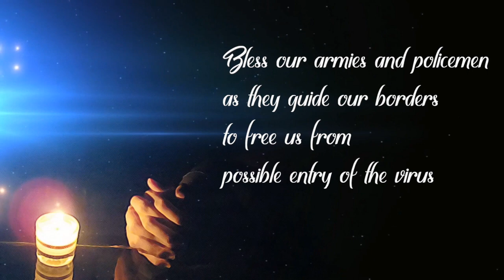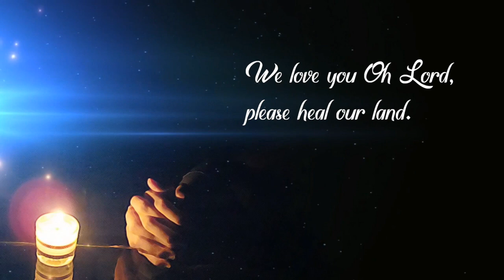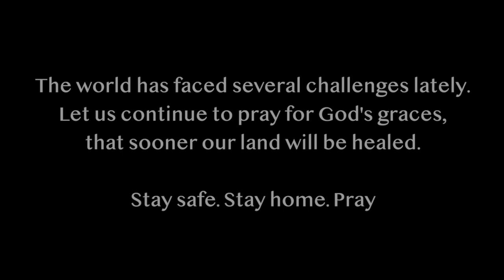Heal Our Land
In these challenging times,
Let us continue to humble ourselves and pray.
May our Lord, heal our land.

Heal Our Land - STI West Negros University National Champions (Cover)

Please share and join us in prayer